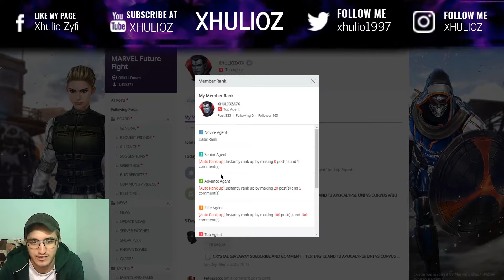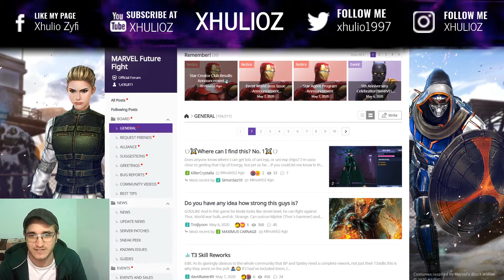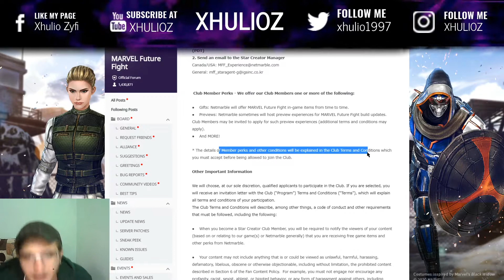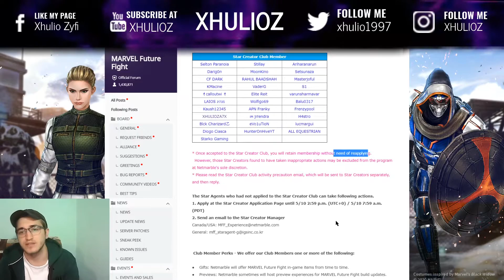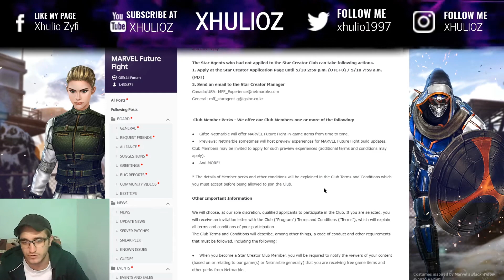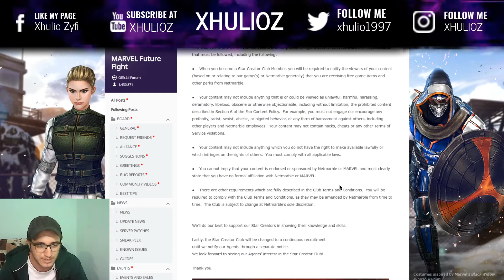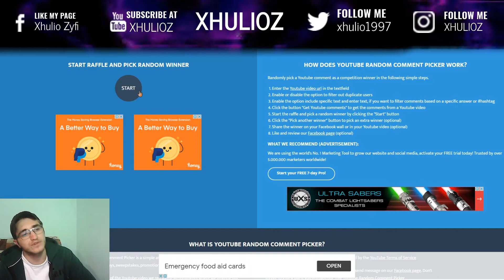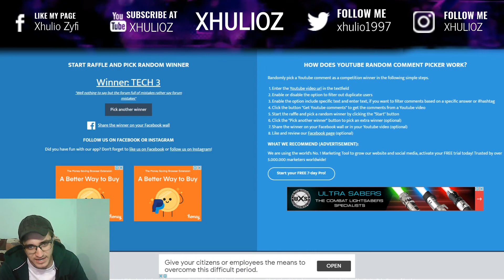GIVEAWAY WINNER | I GOT ACCEPTED IN THE NEW STAR CREATOR CLUB | MARVEL FUTURE FIGHT